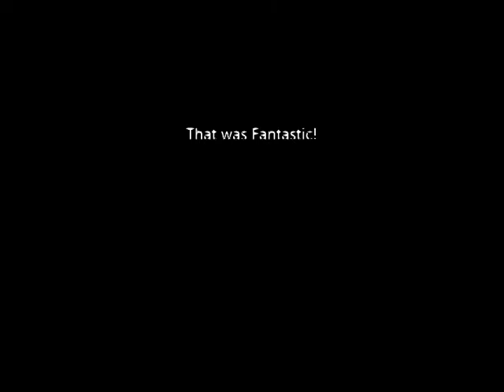Ocean County Music Summer Recital - Hold On Loosely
Ocean County Music Summer Recital
July 30, 2016
Hold On Loosely